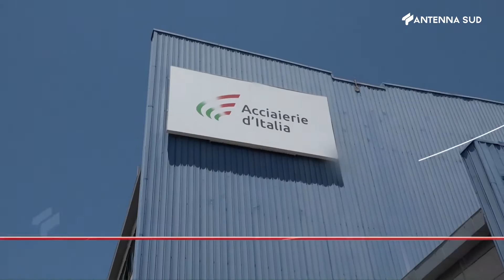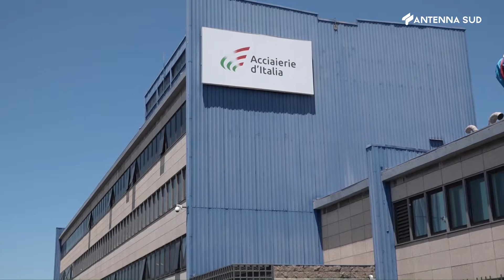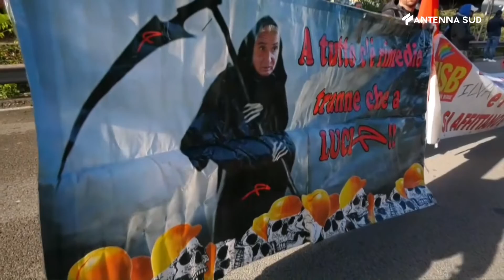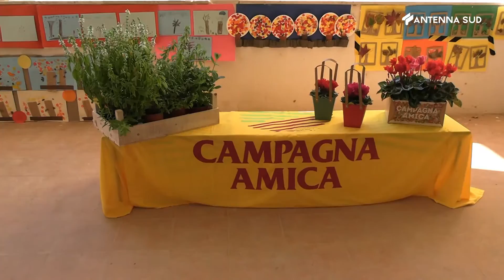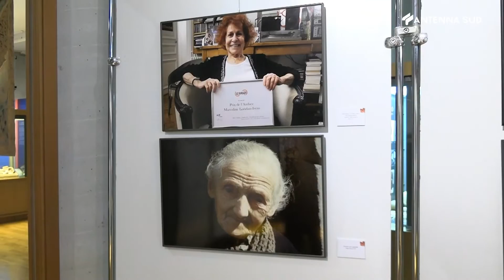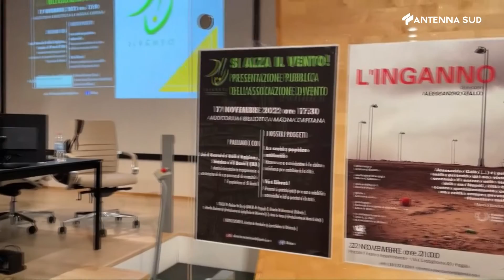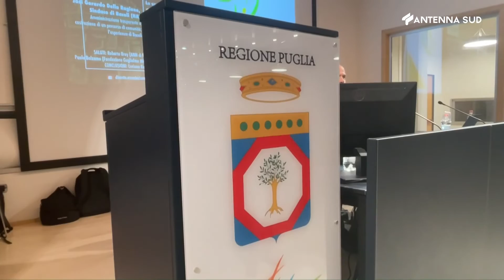Tg Interregionale Puglia e Basilicata ore 13,15 del 21 novembre 2022